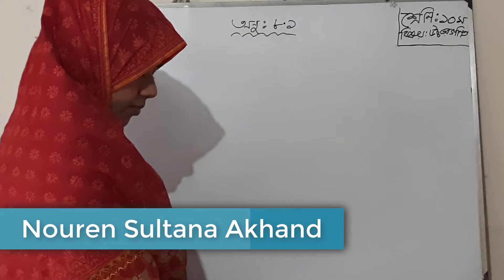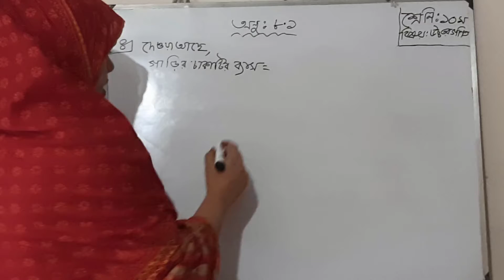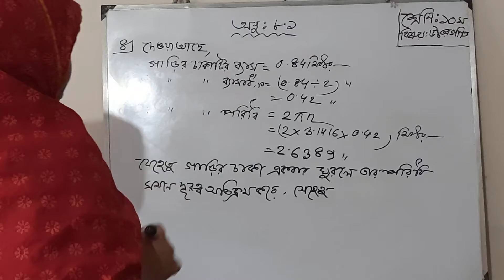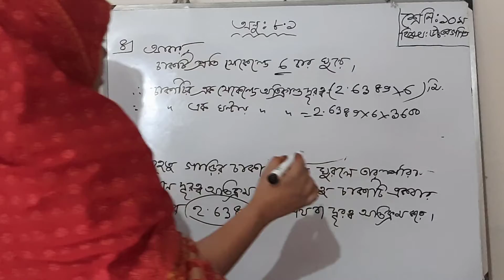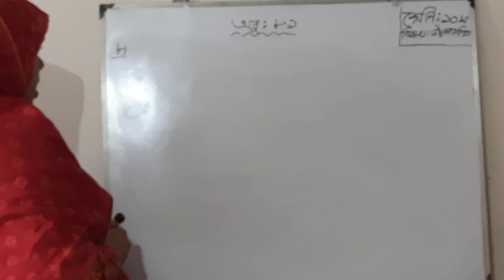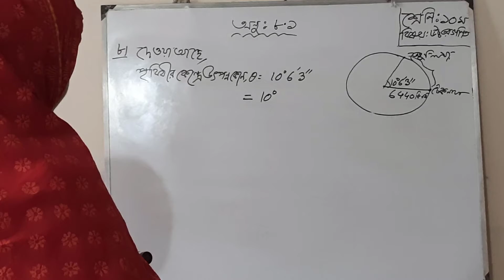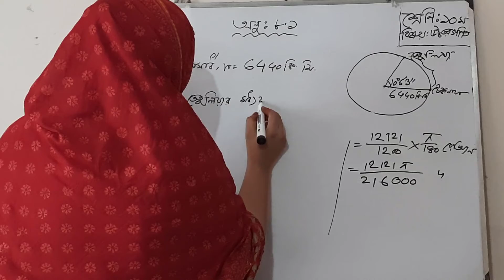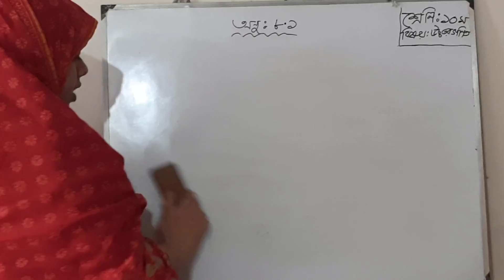Class - 10 (Subject: Higher Math, Exercise: 8.1)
Class: 10
Subject: Higher Math
Exercise: 8.1
Teacher's Name:  Nouren Sultana Akhand
Assistant Teacher (Mathematics)
Shekhdi Abdullah Mollah School and College